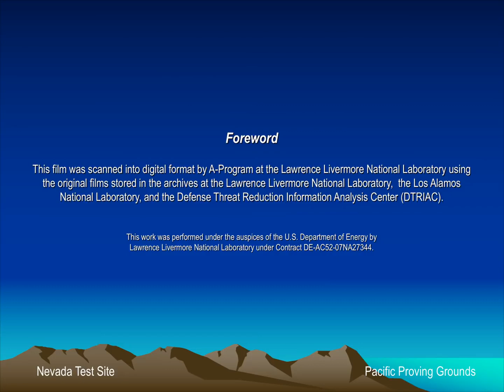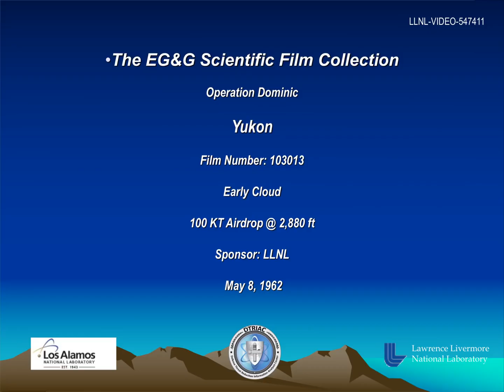Operation Dominic Yukon 103013